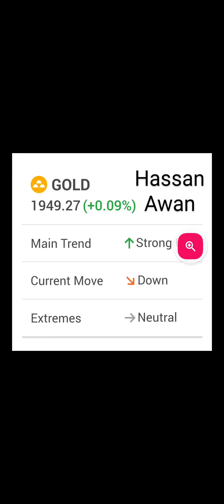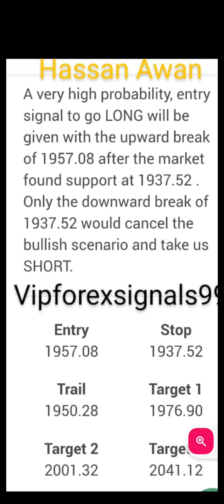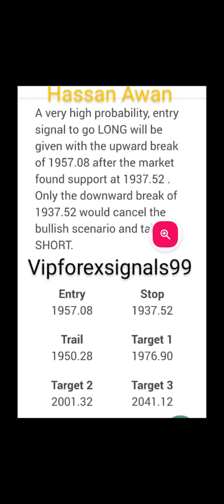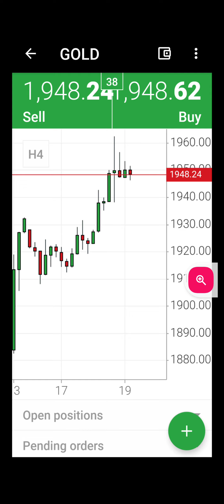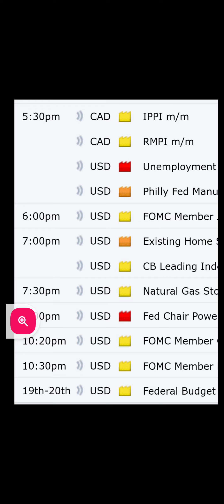19 October Today Forex Gold xauusd Forecast Price Prediction technical anylysis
19 October Today ,Monthly weekly daily forex xauusd gold forecast September price prediction @VIPforexsignals99
free vip forex xauusd gold signals whatsapp group price prediction technical analysis trading view ideas support and resistance levels buy or sell zones
this video in urdu hindi bangla
forex signals xauusd gold why gap up? 09 October ingulfin candles